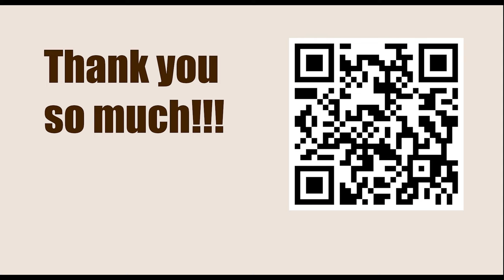Weaknesses of the c5 pawn || Baskaran Adhiban vs S.P. Sethuraman (Annotation: Jacob Aagaard)